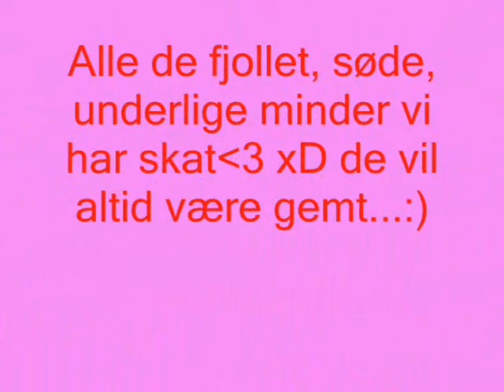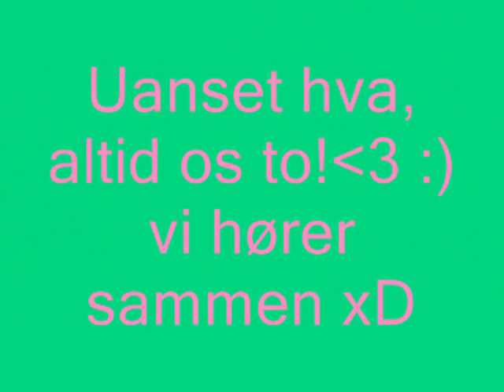Emilie og Amalie